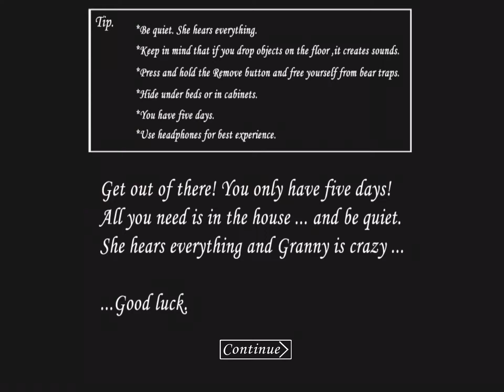SHOOTING CRAZY GRANNY WITH A SHOTGUN (granny)